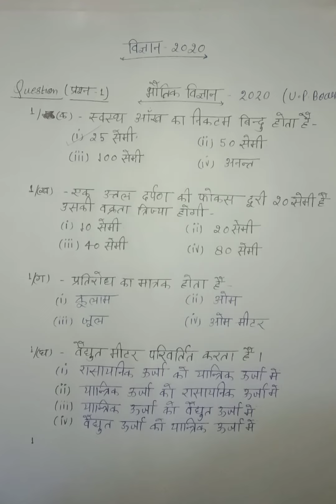भौतिक विज्ञान 2020 यूपी बोर्ड विकल्पी प्रश्न । Physics 2020 Objective questions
UP board objective question